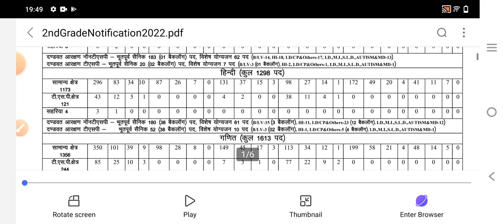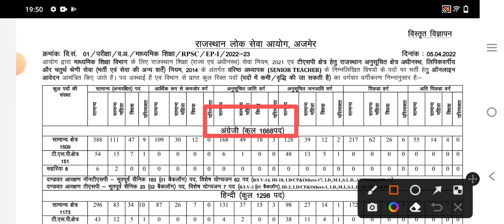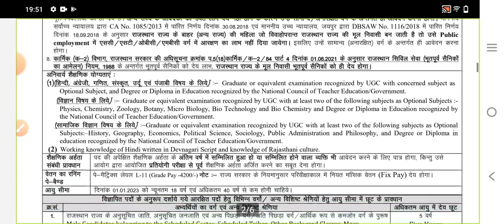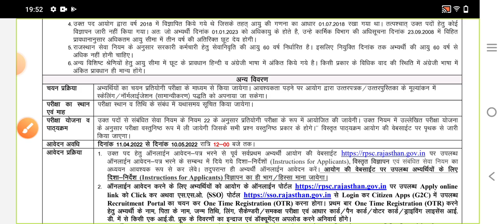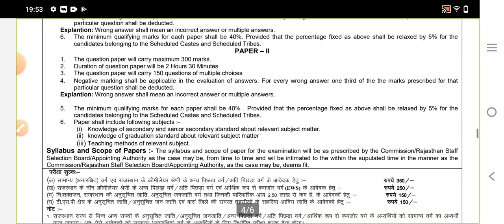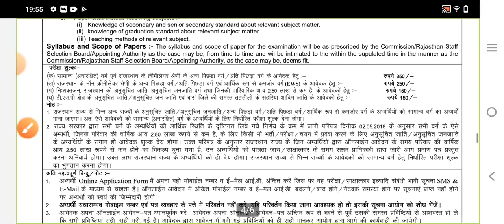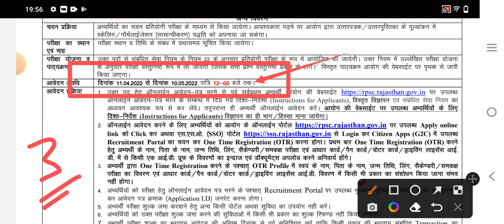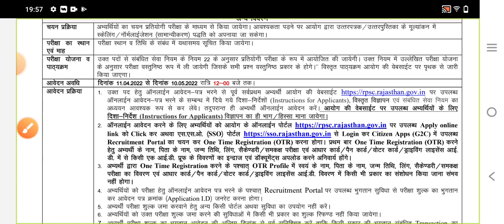2nd Grade Official Notification 2022 |Second Grade Notification | 2nd Grade Exam Date, 40% Minimum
2nd Grade Official Notification 2022 |Second Grade Notification | 2nd Grade Exam Date, 40% Minimum

𝗡𝗲𝘄 𝗩𝗮𝗰𝗮𝗻𝗰𝘆
𝟮𝗻𝗱 𝗚𝗿𝗮𝗱𝗲 𝗘𝘅𝗮𝗺, 𝟭𝘀𝘁 𝗚𝗿𝗮𝗱𝗲 𝗘𝘅𝗮𝗺
𝗥𝗲𝗲𝘁 𝗘𝘅𝗮𝗺 | 𝗥𝗲𝗲𝘁 𝗝𝗼𝗶𝗻𝗶𝗻𝗴
 𝙇𝙞𝙫𝙚 𝘼𝙬𝙖𝙩𝙖𝙧 𝙎𝙞𝙣𝙜𝙝

2nd Grade Exam Date | 1st Grade Exam Date 2022 | Reet 62000 first and sencond paper | Awatar Singh

𝐎𝐟𝐟𝐢𝐜𝐢𝐚𝐥 𝐑𝐞𝐞𝐭 𝐂𝐮𝐭 𝐎𝐟𝐟 𝟐𝟎𝟐𝟏.

Reet New Vacancy 2022,
Reet 2022,
Reet New Vacancy 2022 Live,
Reet 2022 Vacancy CM Ashok Gehlot,
Reet New Vacancy Notification 2022,

𝐑𝐞𝐞𝐭 𝐏𝐨𝐬𝐭 𝐒𝐮𝐛𝐣𝐞𝐜𝐭 𝐖𝐢𝐬𝐞
Reet Results Jari | Reet Topper 2022 | Reet Cut Off 2022 | Reet Cut Off Kab Jari Hogi | Reet Live